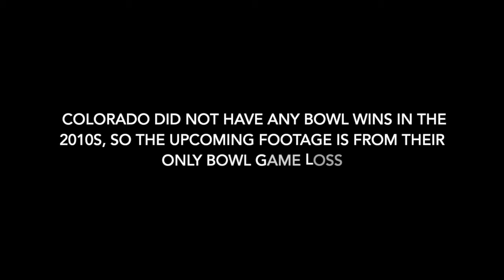Every Pac 12 Team's Best Bowl Win of the 2010s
Every Pac 12 Team's Best Bowl Win of the 2010s (HD)